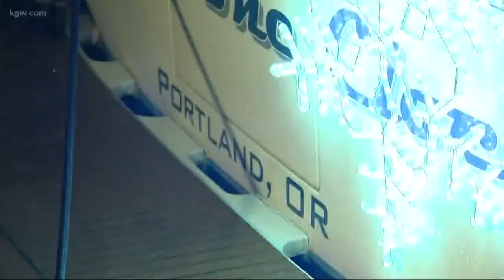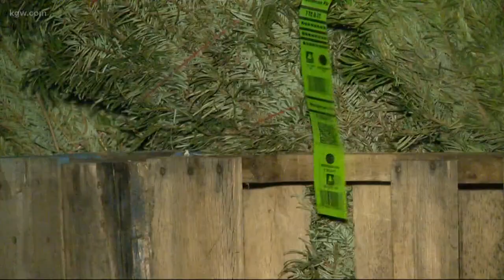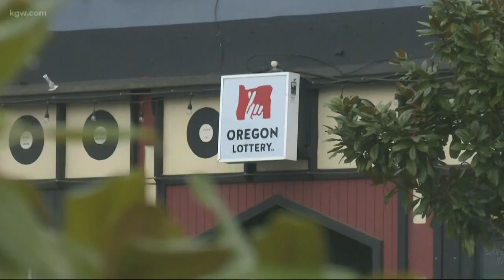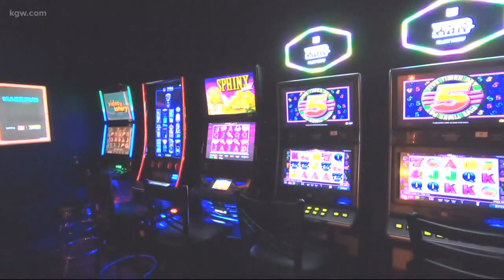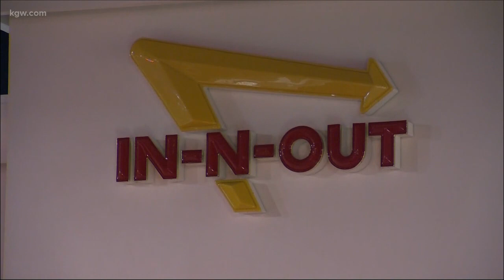Top stories 11pm 12-11-19